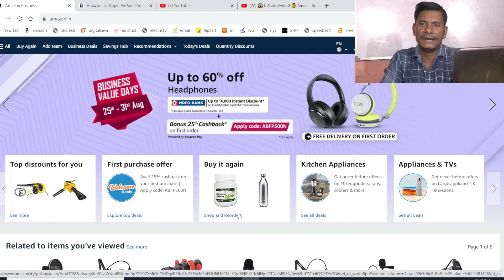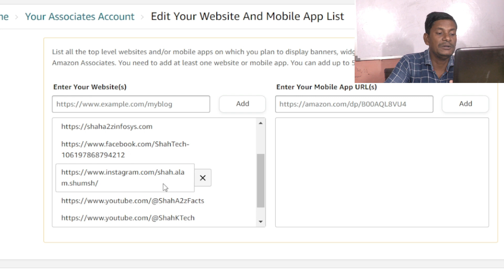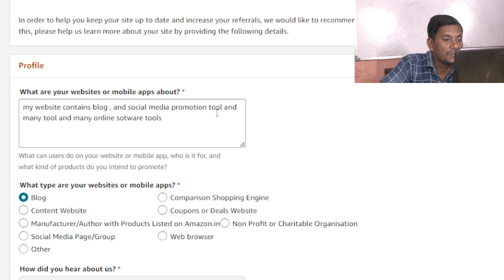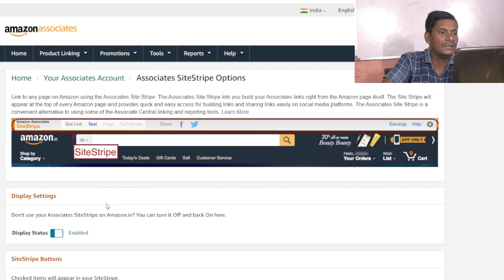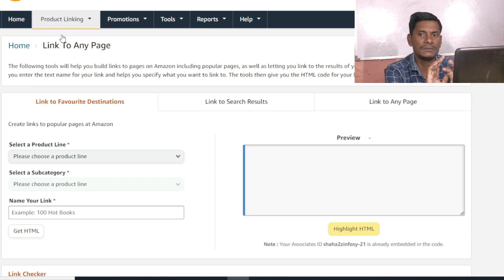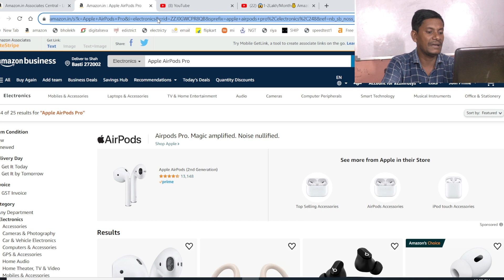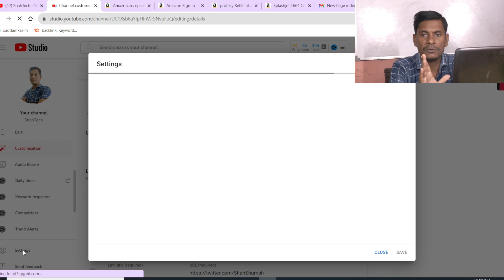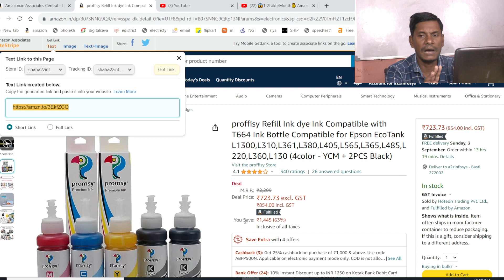😱1-2Lakh/Month💰 Amazon Affiliate marketing | amazon affiliate account kaise banaye 2023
amazon affiliate program setup

amazon affiliate marketing for beginners step by step
amazon affiliate marketing for beginners 2023
amazon affiliate marketing course 2023
amazon affiliate marketing tutorial 2023

amazon affiliate account kaise banaye 2023

amazon affiliate store wordpress

amazon affiliate website 2023

amazon affiliate links on instagram
amazon affiliate link kaise banaye
amazon affiliate link promote

amazon affiliate links on youtube
amazon affiliate link in youtube description

ShahTech
Sachin Tech
Mangesh kumar
Spreading Gyan
Technical bhukhar
Manoj dey
Technical yogi
Creator search 2.0
ShahKTech
shahktech
blogging
wordpress
seo
chat gpt
youtube tips
internet things
WordPress Blogging
Web Design
android app development
hindi
Saddam Kassim
Satish K Videos EXTRA
WsCube Tech
how to
internet
app

1) Tech Champion Support
2) Junnu ki tech
3) Sachin Tech
4) Vk technical bhaiya
5) Abhi Rathore
6) Nitya k Support
7) Mangesh kumar
8) Spreading Gyan
9) Technical bhukhar
10) Manoj dey
11) Technical yogi
12) Creator search 2.0

My accessories: ⚡⚡⚡
👉my Sony Digital Vlog Camera ZV 1
👉my Tripod for DSLR, Camera
👉my Amazon Basics Lightweight Mini Tripod
👉my Cezo Dual USB Camera Adapter
👉my MAONO AU-PM421 Large Diaphragm Condenser USB
👉My Maono AU-A04T USB Condenser
👉my Apple AirPods Pro (2nd Generation)
👉my Sony Wf-1000Xm3 Ear Earbuds
👉my Blue Yeti USB Microphone
👉my Dell MS3320W-Titan Grey Dual Connectivity mouse
👉my Rode VideoMic Me-L directional microphone
👉my Boya by-M2 Clip-on Lavalier Microphone
👉my EKSA E900Pro Gaming Wired Over Ear Headphones
👉my Lenovo 300 FHD Webcam
👉my Mobilife Premium Selfie Stick Tripod
👉my Boya BY-M1 Pro Omnidirectional Lavalier Condenser Microphone
👉my Boya by-MM1+ Super-Cardioid Shotgun Microphone
👉Boya by-M2 Clip-on Lavalier Microphone
👉my Elgato Game Capture HD60 S - Stream